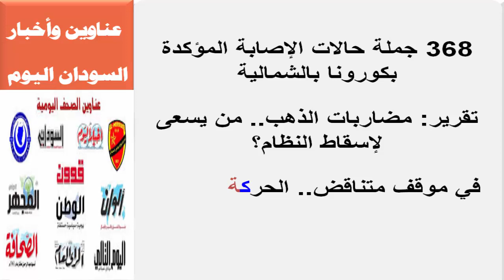قـراءة عـناويـن الصحـف السـودانية السـياسـية والـرياضية الـوم الثـلاثـاء 25 أغسطس 2020 م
السودان اليوم اخبار السودان  أبرز عناوين الصحف السياسية في السودان الصادرة صباح هذا اليوم
عناوين الصحف السودانية اليوم، السياسية والرياضية الصادرة صباح اليوم،قراءة صحف الخرطوم الصادرة صباح اليوم 25 أغسطس 2020م 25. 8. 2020م 25/ 8 / 2020م

أنباء السودان

صحف السودان